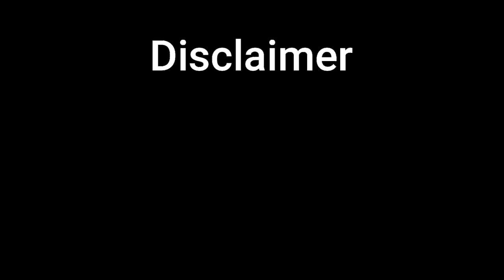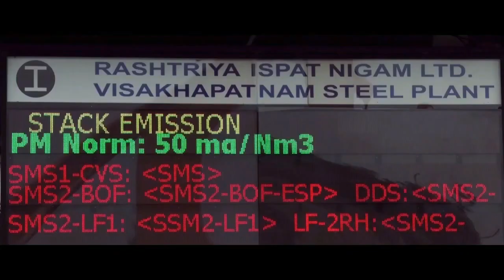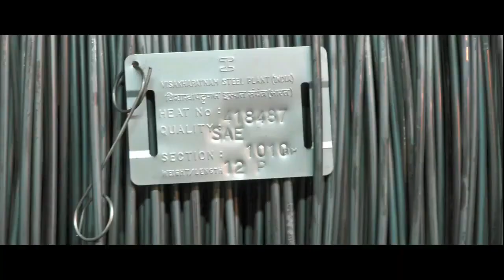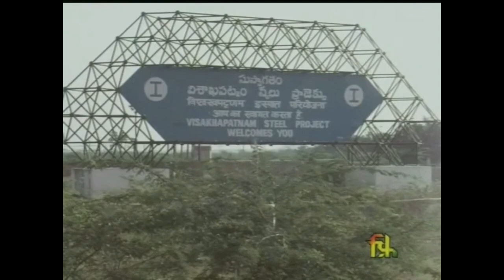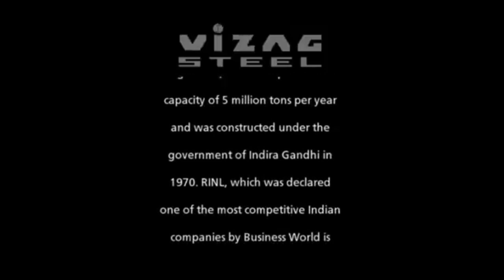RINL Part-1 || The Introduction || Supreet Kothuri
This video is about RINL (rastriya ispat nigham limited)

Type  Statutory Corporation
Industry Steel
Iron
Founded   18 February 1982[1]
Headquarters Visakhapatnam, India
Key people Atul Bhatt
(Chairman & MD)
Products Wire rods, TMT Re-bars, rounds, squares, flats, angles, channels, LOCO & LHB Wheels
Services Steel production
Revenue  - Increase₹28,008.00 crore (US$3.7 billion) (2021-22)[2]
Net income - Increase₹835 crore (US$110 million) (2021-22)[3]
Total assets - Decrease₹33,607.80 crore (US$4.4 billion) (2020-21)[3]
Total equity - ₹3,271.79 crore (US$430 million) (2020-21)[3]
Owner - Ministry of Steel, Government of India
Number of employees  - Decrease16765(March 2021)[3]
Subsidiaries
Eastern Investments Limited

So This Is My First Yet Personal and Main Channel, I Hope You People Know About What Kind Of Videos I Make. If Not, I Make Videos on Technology (unboxing, reviews and other technical stuff) And Also I Have a Second Channel Named As “BARMHADIPATI” I'm Currently Thinking To Go With Some Entertaining Stuff In This Channel, So Please Support My Both The Channels. The Topics I Generally Cover Are :- Vlogging(under process), gaming (reviewing about games or gameplay), Movies (like editing softwares and such things) and Tech facts.